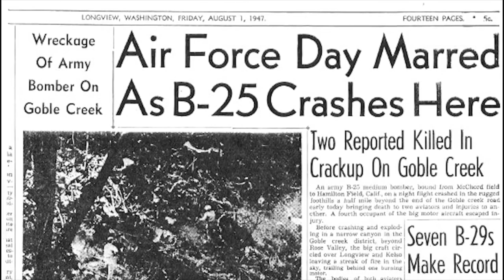Historia Breve | Incidente Isla Maury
El 21 de junio de 1947, días antes del suceso que marcaría la ufología moderna, como lo fue el avistamiento de Kenneth Arnold (24 de junio), sucedió el incidente de la Isla Maury en donde por primera vez se registra la presencia de los famosos "Hombres de Negro"